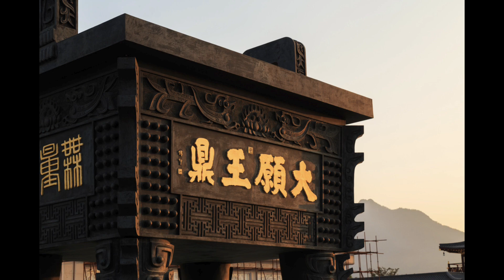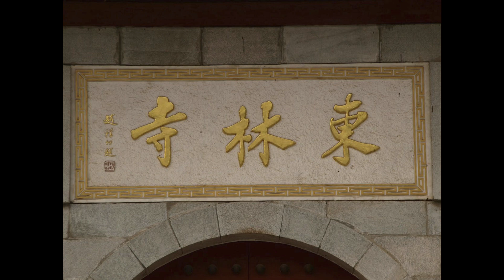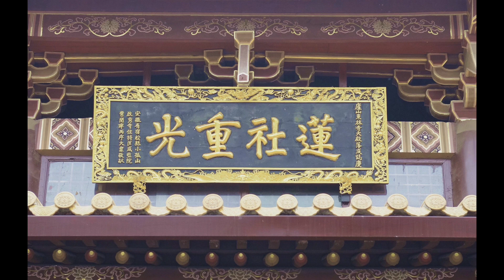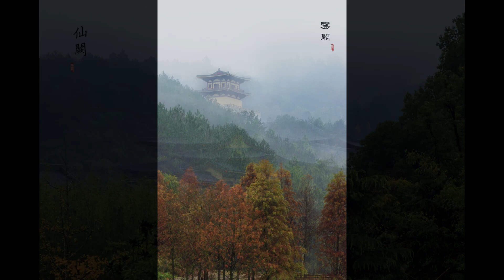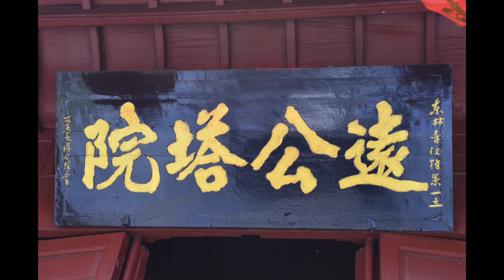大安法師《佛說無量壽經》述義 第77講(全96講) 2020~2024年【音頻】-廬山東林寺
【大安法師講於2020年，為東林僧團講授】
主講：大安法師
講題：《佛說無量壽經》述義（曹魏康僧鎧譯）
時間：2020年6月1日開講 2020~2024年(全96講)